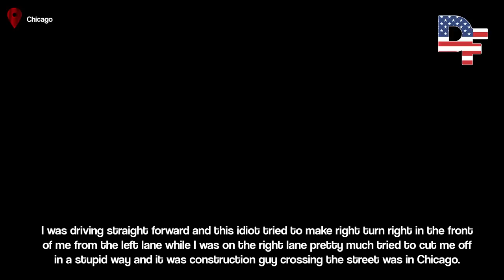AMERICAN TRUCK DRIVERS DASH CAMERAS | Truck vs Pickup Head On Crash, Brake Checker Truck, RAGE! #56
Hello everyone! Welcome to the new episode of American Truck Drivers Dash Cameras. In this chapter you will watch some interesting moments when drivers encounter kind, wicked and arrogant people!
▪️ A big thank you to everyone who sent their videos to us and allowed us to use them!
📌Credits:
⌚Timestaps
00:00 Intro
00:24 Regis Moreau | Los Gatos, CA
01:10 OTR Alex vlogs | i-80 Indiana
01:33 Trucker Dash-cam | Chicago
01:54 Regis Moreau | Hayward California north bound HYW 880
04:08 Trucker Dash-cam | CHICAGO
05:08 Lucky One Logistics | Atlanta, GA
05:52 12 Valve Doctor | Birmingham,Al
06:42 Trucker Dash-cam | UNITED STATES
07:41 Outro